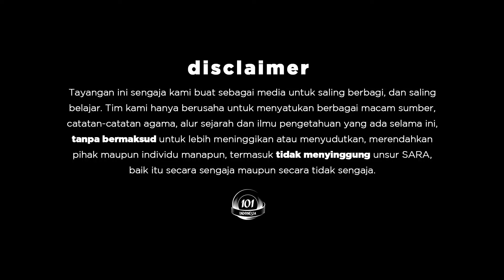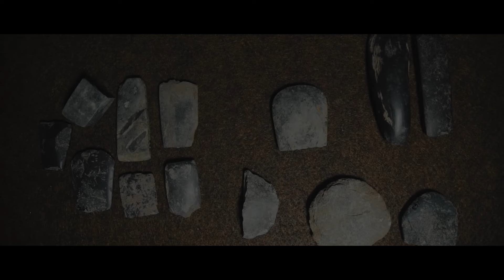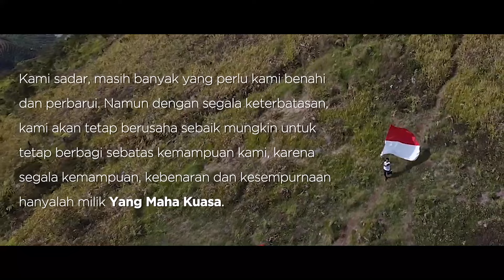Sejarah Nusantara | Suku Aceh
Menelusuri sejarah suku Aceh, berdasarkan sejarah linimasa sebaran penduduk Nusantara, serta catatan dan peristiwa-peristiwa sejarah, dan pengetahuan secara umum.